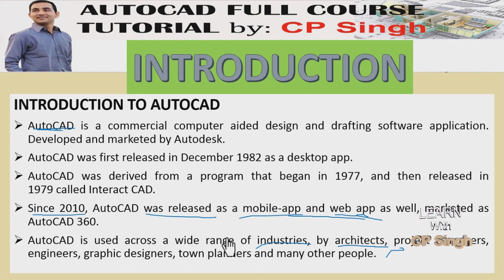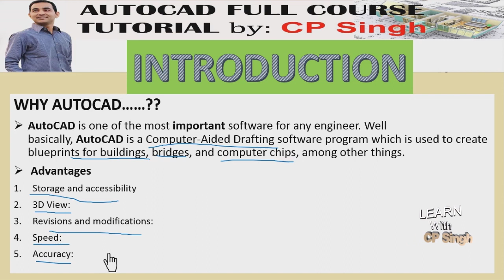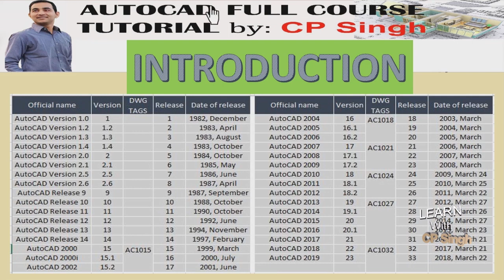[hindi] AUTOCAD INTRODUCTION [ hindi ] // AUTOCAD HISTOORY // by CP Singh // Chakrapani Singh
Storage and accessibility:
AutoCAD files can be saved on a computer or archived in any storage media. Software files occupy lesser storage space as compared storage space required for keeping manually drafted paper drawings.Paper drawings also need care and protection from loss or damage due to floods, fires or other calamities and can get damaged over time..The software files can also be stored on any cloud storage, from where they are easily accessible at anytime, from anywhere provided there is an internet connection.

3D View:
Although it is possible to sketch 3D drawings manually, they are not as effective and realistic as computer aided drawings. AutoCAD help model 3D objects with colors, materials and/or textures applied to various surfaces making them vivid and easier for the user to visualize the end product.

Revisions and modifications:
Any changes in manually drafted paper drawings would require the draftsman to draw the drawing again. Since this involved a lot of effort, the draftsmen just scratched out the older details and drew new details, resulting loss of older details and also not-to-scale drawings. CAD has inbuilt tools that allow any number of revisions and changes easily and quickly. You can edit or delete details easily using simple user-friendly commands.. You can also save the previous versions of the file in case you wish to re-use them

Speed:
Creating a drawing in AutoCAD is much faster than drawing manually. You can also save time and effort by creating re-usable block library. Easy edits are possible with commands like copy,  mirror, stretching, rotate and scale and many more such commands.

Accuracy:
AutoCAD enables you to draw with fractional dimensions and also define precision to any number of decimal places, which is not possible to achieve in hand-drafted manual drawings, hence offering accuracy in all dimensions.

AutoCAD as an architectural planning tool:
It comes with a user-interface with built-in design lay-outs. The lay-outs contain numerous templates specially designed for architectural planning and building construction. The latest versions of AutoCAD come with analytical tools. The tools can analyse the components of the building to troubleshoot stress and load levels of building supports. AutoCAD enables architects to design, plan, execute and analyse the strength of a building, at design stage level.

AutoCAD as an engineering drafting tool:
You can use AutoCAD to draw accurate 2D drawings for any engineering domain and also use AutoCAD to  render to 3D models to help in visualization of the end product. It is useful for Civil, Mechanical and Electrical systems. It helps engineers to design, analyse and solve design issues resulting in accurate designs.

AutoCAD as a graphic design tool:
AutoCAD has innate features that enable users to plan and map out spaces and take advantage of the space available. It can be used simultaneously with 3D Max and various other application softwares including animation tools.

AutoCAD in 3D Printing:
For a 3D print of an object, one has to choose the object, get a virtual 3D representation and then feed it to the 3D printer. A 3D print has its own advantages for designers and this is where AutoCAD helps them. It ensures file compatibility so that designs can be exported to various preferred formats.
AutoCAD in the fashion industry: Every pattern and design of jewellery does not come by chance; it is the result of careful planning and designing. AutoCAD has the tools necessary for planning intricate designs for manufacture of jewellery, toys and other delicate objects.

AutoCAD as industrial design tool:
AutoCAD helps to reduce manufacturing costs as it saves time and efforts required for manual designing.

AutoCAD in the fashion industry